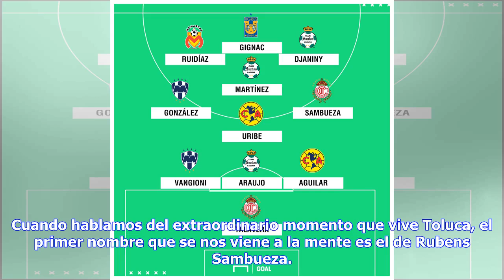Noticias de última hora | Jugadores clave en el éxito de sus equipos en el Clausura 2018 | Goal.com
La pelea por un cupo en la Liguilla del Clausura 2018 está el rojo vivo: tan solo tres puntos separan a Morelia y León, séptimo y decimosexto clasificado en la tabla del torneo local, cuando apenas restan tres fechas para el final de la temporada regular en la Liga MX. ¡Las próximas semanas serán de infarto! ASÍ SE JUGARÍA LA LIGUILLA DEL CLAUSURA 2018 Sin embargo, hay seis clubes que no tienen de qué preocuparse: Toluca, Santos Laguna, Tigres, Monterrey, América y Morelia, quienes tienen prácti...